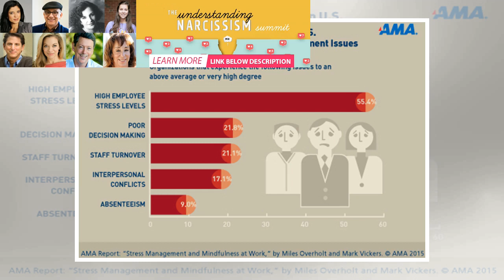8 CEOs on their mindfulness practices | BuzzFresh News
8 CEOs on their mindfulness practices | BuzzFresh News
8 CEOs on their mindfulness practicesCEOs and founders share the mindfulness practices they’ve incor...